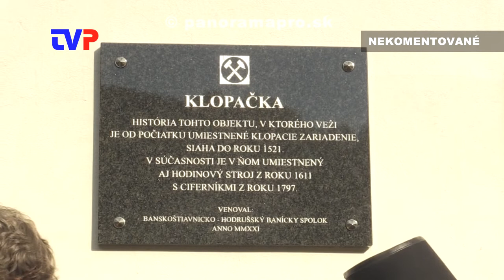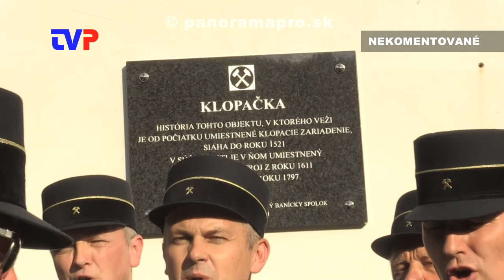Oslava 500. výročia klopačky v Hodruši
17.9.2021 si banícke spolky a obec Hodruša - Hámre pripomenuli polstoročie od výstavby baníckej klopačky v Banskej Hodruši.